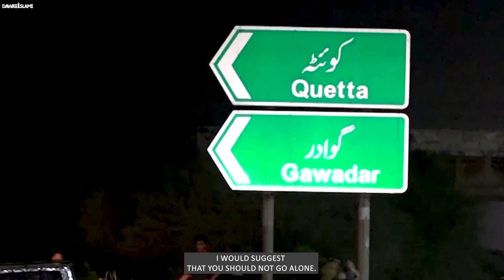Maweshi Mandi Safe or Unsafe | Qurbani Ke Janwar Ki Khareedari | Maulana Imran Attari | Dakaiti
Maweshi Mandi Safe or Unsafe?? | Qurbani Ke Janwar Ki Khareedari | Karachi Maweshi Mandi Dakaiti | Maulana Imran Attari